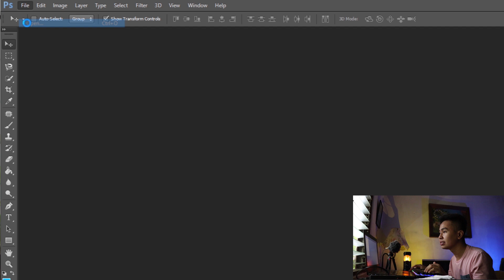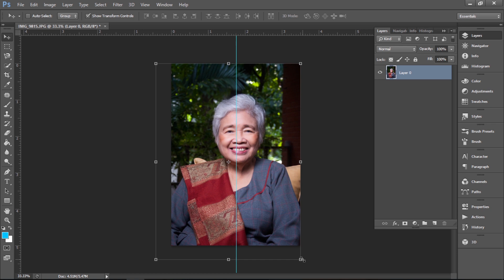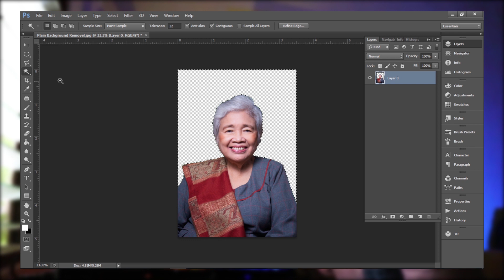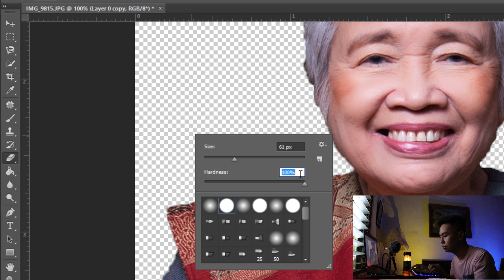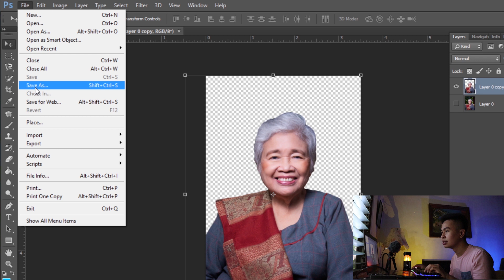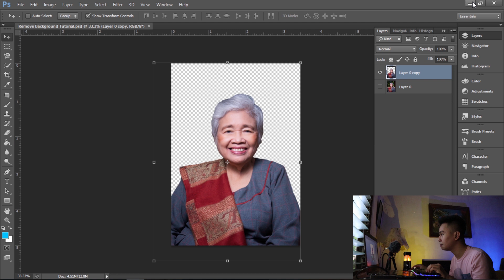REMOVE BACKGROUND IN 5 MINUTES (Tagalog)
This tutorial was made to familiarize anyone in removing the background of the picture using Adobe Photoshop, and start creating awesome graphic design and projects today!